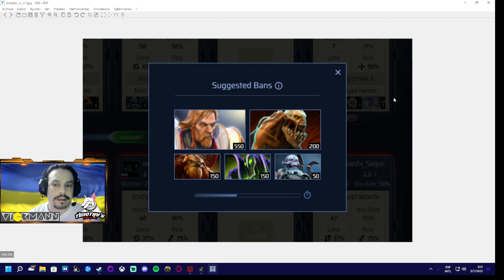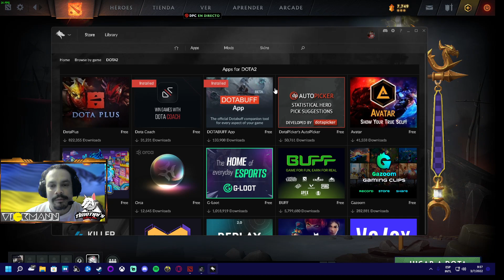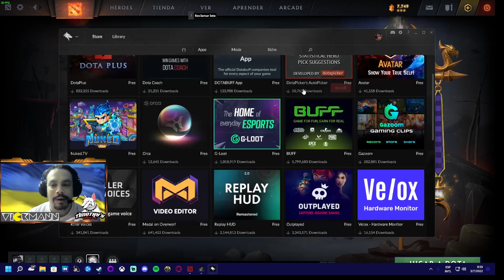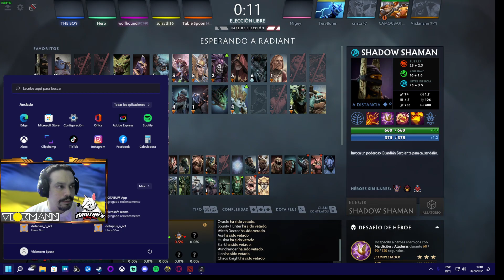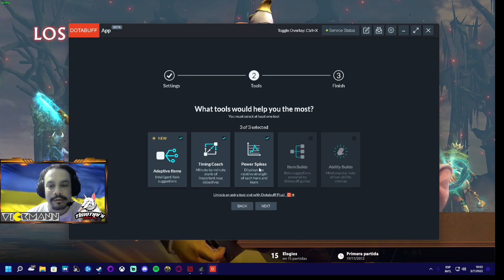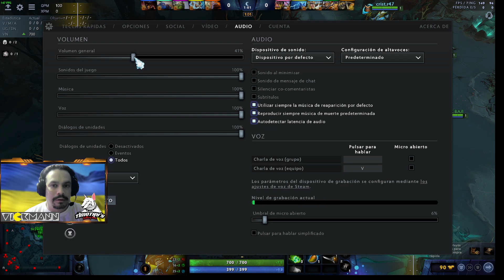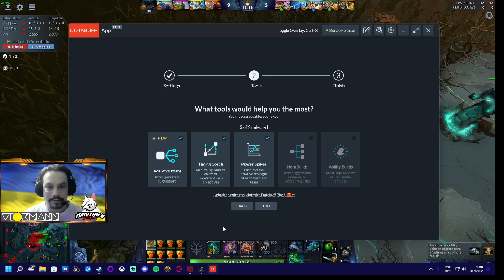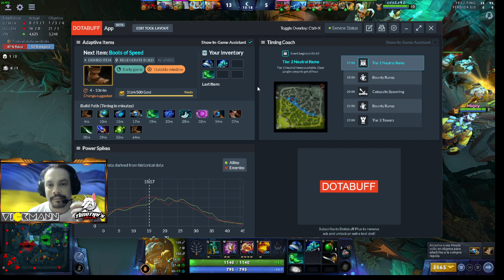Tutorial Dota Plus, Dota Coach, Dota Buff dfe Overwolf